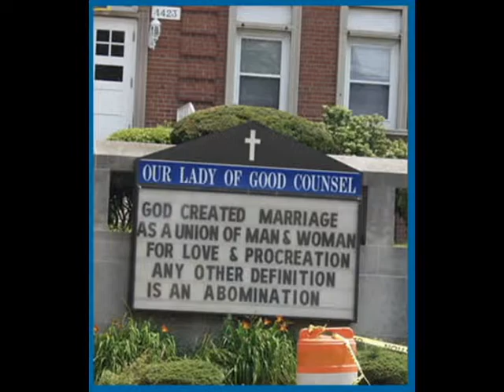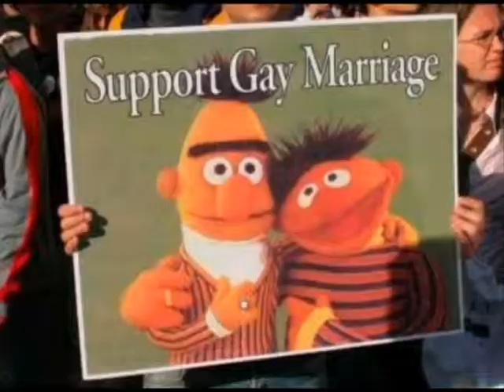Same-Sex Marriage in the United States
We explored the different views surrounding the same-sex marriage debate.